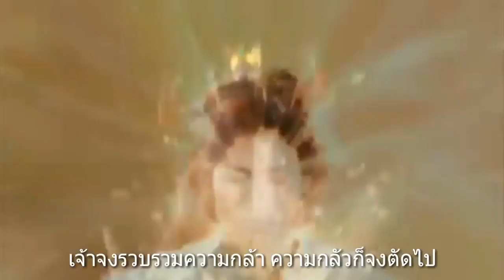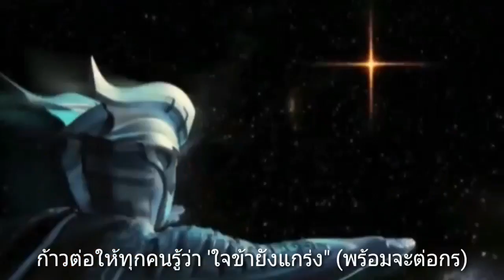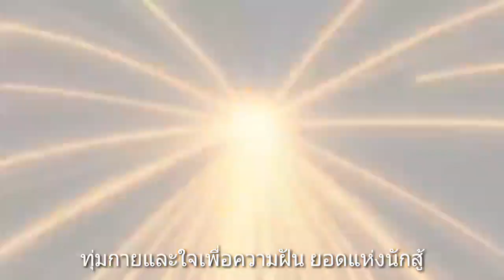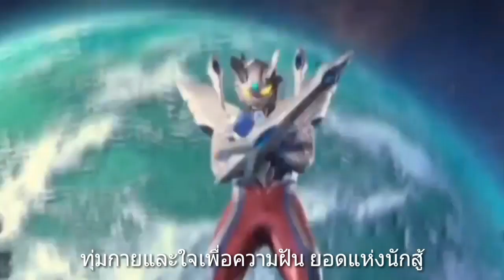เพลงยอดแห่งนักสู้ เวอร์ชั่นอุลตร้าแมน พร้อมซับเพลงไทย มันส์สุด กำลังใจโคตร